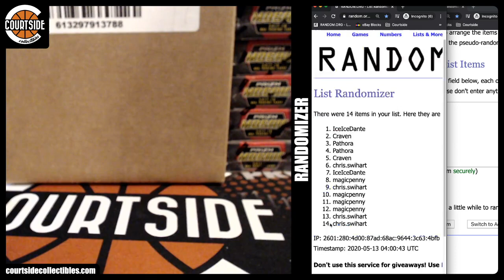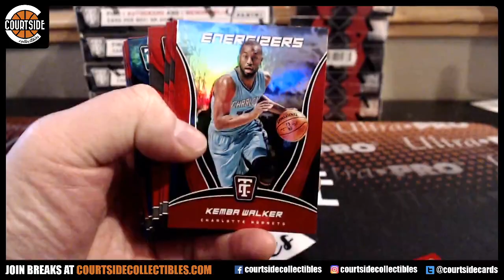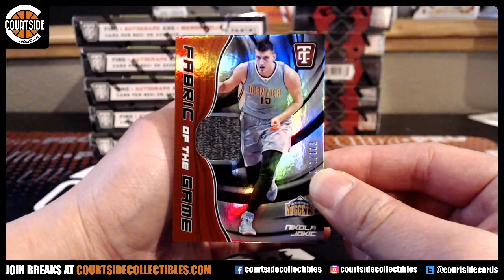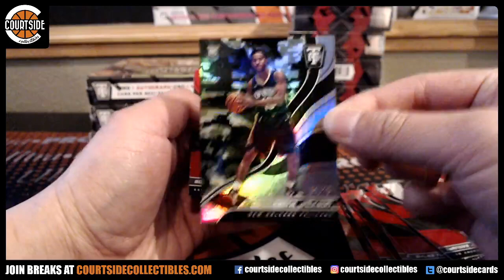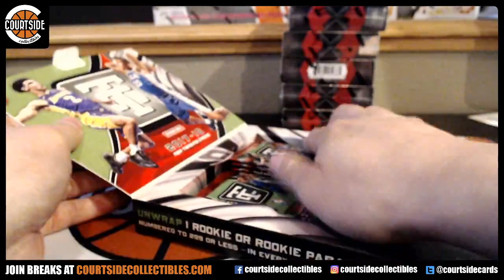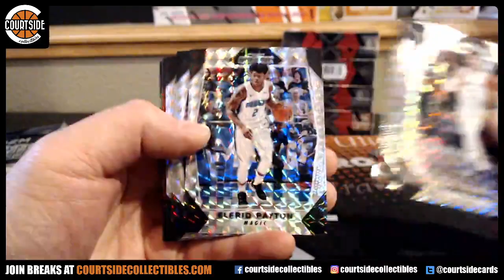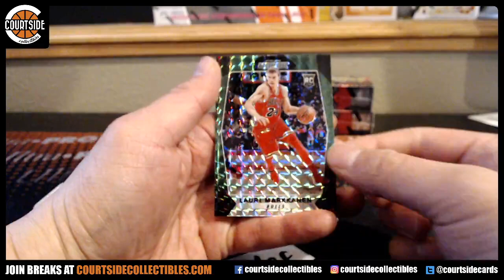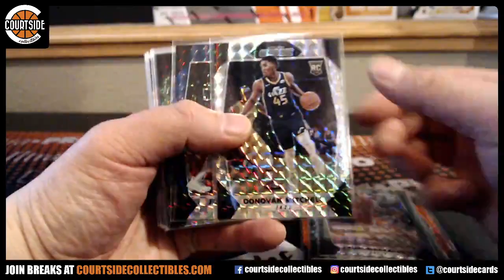2017-18 Panini Prizm Mosaic & Totally Certified Basketball 14-Box Combo Pick Your Team Break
Group break on May 12, 2020 for 2017-18 Panini Prizm Mosaic & Totally Certified Basketball 14-Box Combo Pick Your Team Break.